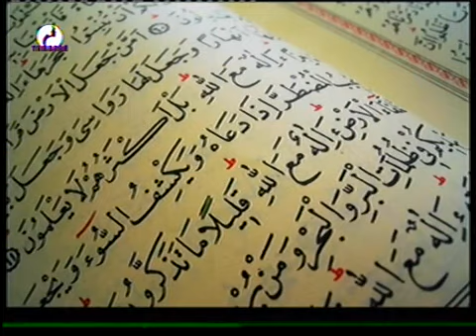preche de Alarama ABDOUL KABIR du 29 Janvier 2021 sur la télévision TAMBARA, le miroir de la femme N